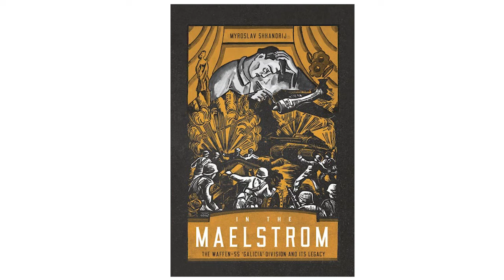Did You Know? CIUS Answers | Myroslav Shkandrij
Dr. Myroslav Shkandrij is Professor Emeritus at the University of Manitoba and current Visiting Professor of History at the Harriman Institute at Columbia University.

His latest book, 𝘐𝘯 𝘵𝘩𝘦 𝘔𝘢𝘦𝘭𝘴𝘵𝘳𝘰𝘮: 𝘛𝘩𝘦 𝘞𝘢𝘧𝘧𝘦𝘯-𝘚𝘚 '𝘎𝘢𝘭𝘪𝘤𝘪𝘢' 𝘋𝘪𝘷𝘪𝘴𝘪𝘰𝘯 𝘢𝘯𝘥 𝘐𝘵𝘴 𝘓𝘦𝘨𝘢𝘤𝘺, is available from McGill-Queen's University Press

Dr. Shkandrij's previous publications include 𝘙𝘶𝘴𝘴𝘪𝘢 𝘢𝘯𝘥 𝘜𝘬𝘳𝘢𝘪𝘯𝘦, 𝘜𝘬𝘳𝘢𝘪𝘯𝘪𝘢𝘯 𝘕𝘢𝘵𝘪𝘰𝘯𝘢𝘭𝘪𝘴𝘮, and 𝘑𝘦𝘸𝘴 𝘪𝘯 𝘜𝘬𝘳𝘢𝘪𝘯𝘪𝘢𝘯 𝘓𝘪𝘵𝘦𝘳𝘢𝘵𝘶𝘳𝘦.